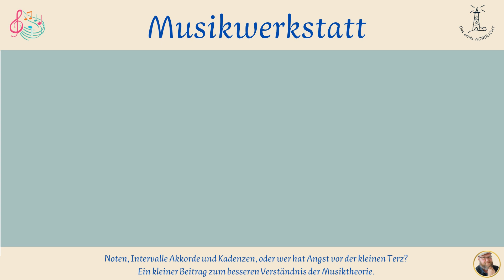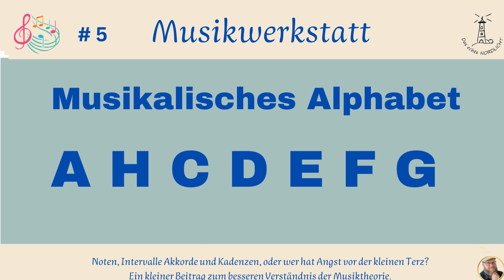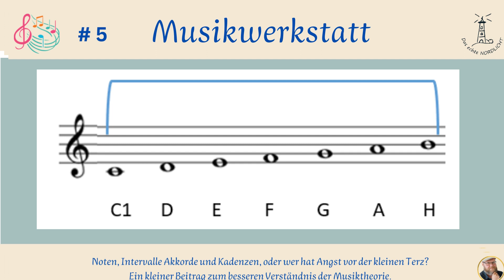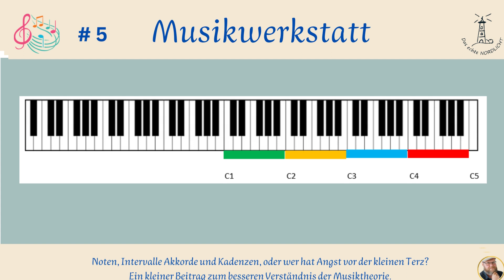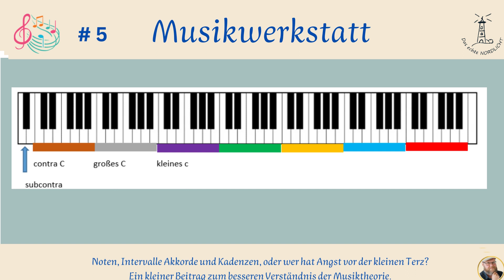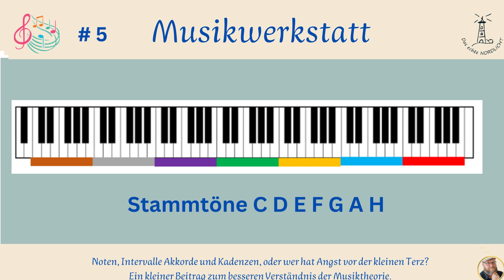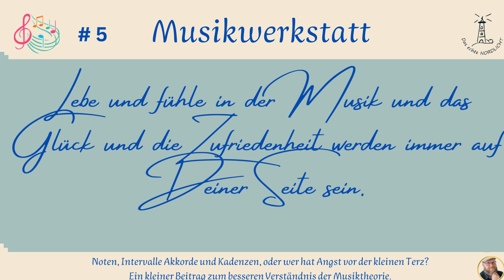Musikwerkstatt - Stammtöne und Oktavbereich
Noten, Intervalle, Akkorde und Kadenzen, oder, wer hat Angst vor der kleinen Terz? Ein kleiner Beitrag zum besseren Verständnis der Musiktheorie und der Gehörbildung.